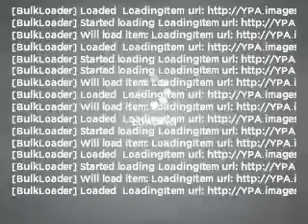1998 Toyota Camry - Bothell WA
Year: 1998
Make: Toyota
Model: Camry
Trim: CE
Engine: 2.2 liter inline 4 cylinder 16 valve
Transmission: 4-Speed Automatic
Color: Blue
Mileage: 184047
Address:
17318 Bothell Way NE